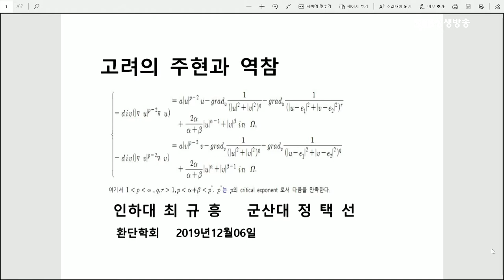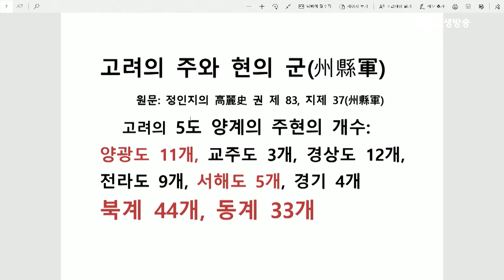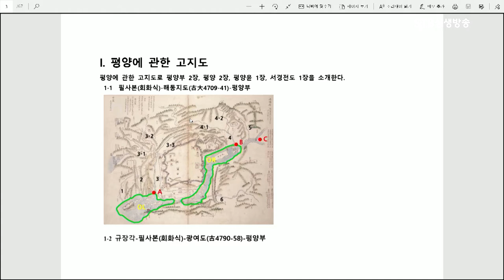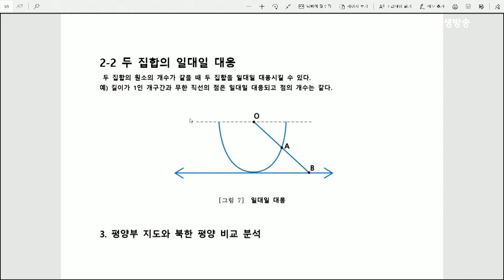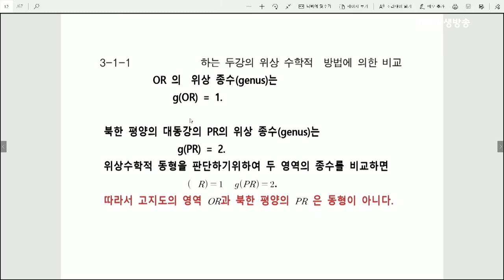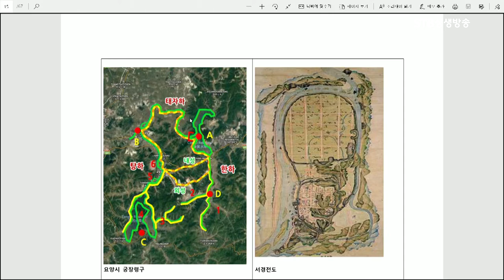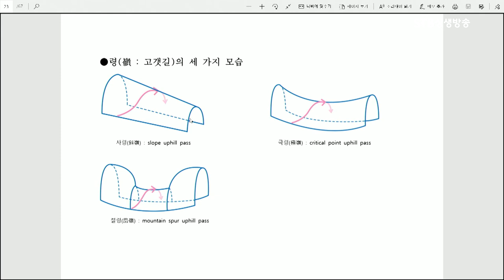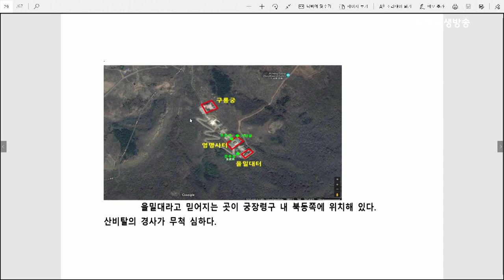고대 평양은 한반도 안에 없었다ㅣ수학자가 분석한 평양 고지도ㅣ고려시대 주현과 역참에 대한 고찰ㅣ인하대 최규흥 교수ㅣ2019 세계환단학회 추계학술대회ㅣSTB상생방송